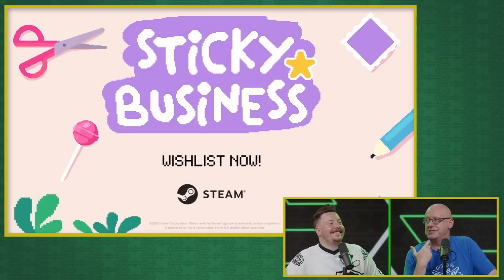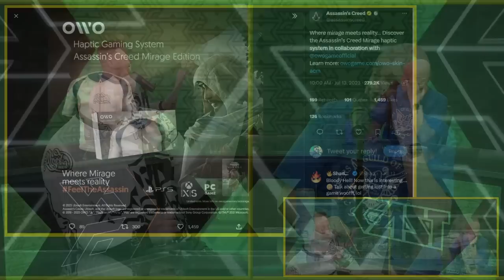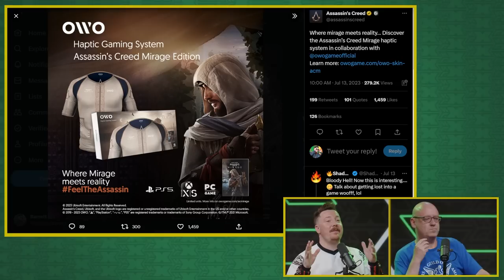Will Gaming Subscriptions Do More Harm Than Good? w/ Gary Whitta - Kinda Funny Xcast Ep. 147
Mike and Gary sit down for a one on one podcast to discuss Gary's obsession with Diablo 4, awesome upcoming indie games, the new Xbox Game Pass Core, and more. Then Gary answers a community question regarding gaming subscriptions and how they could harm the games industry similar to what we are seeing take place in Hollywood with entertainment industry.

Time Stamps -
00:00:00 - Start
00:00:51 - Housekeeping
00:02:04 - Whatcha Been Playing?
00:35:57 - Ads
00:37:03 - Mike’s Next Gamer Purchase
00:41:36 - Flowers To Major Nelson and His Career with Xbox
00:45:01 - Congratulations To Team Xbox and Bethesda on the Summer Showcase
00:55:16 - Goodbye Xbox Live Gold / Hello Game Pass CORE
01:04:24 - Friends and Family Game Pass Test will Conclude in Aug
01:06:22 - The Acquisition Continues…
01:27:34 - Viewer Questions
01:13:44 - July Game Pass Update!